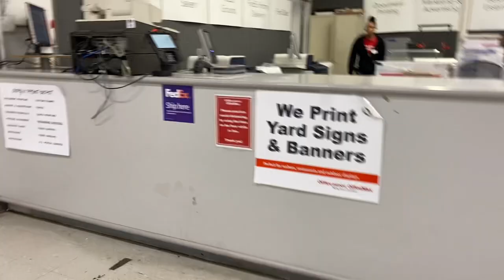VLOG: Day in the life as an entrepreneur/nail tech (time management/balance)